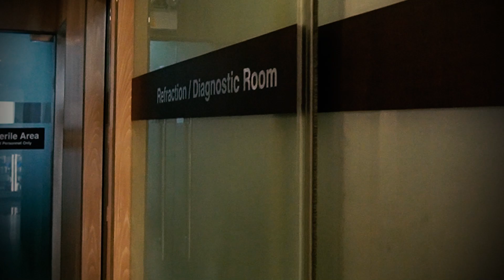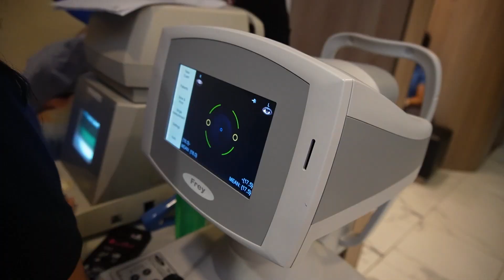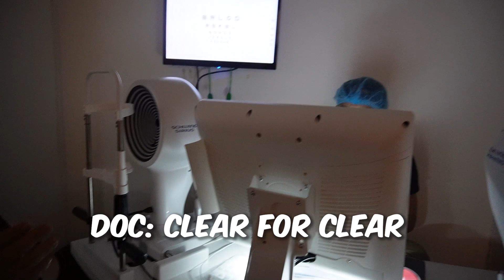PINAKA NAKAKATAKOT NA OPERASYON SA BUONG BUHAY KO